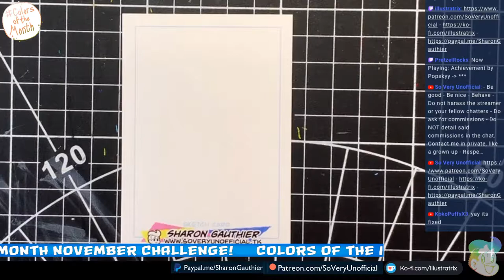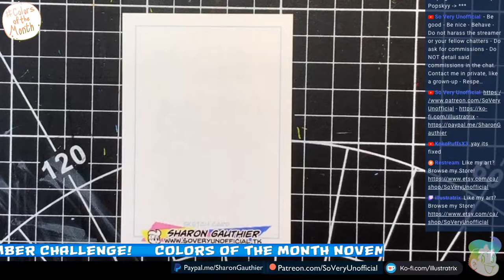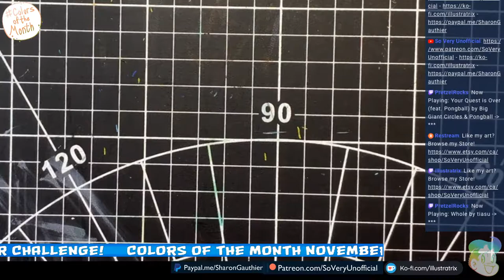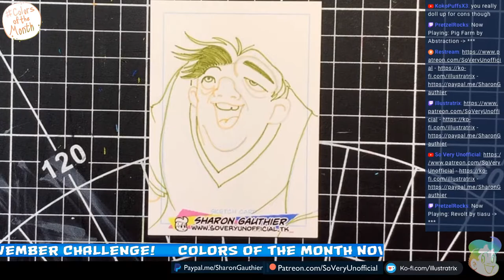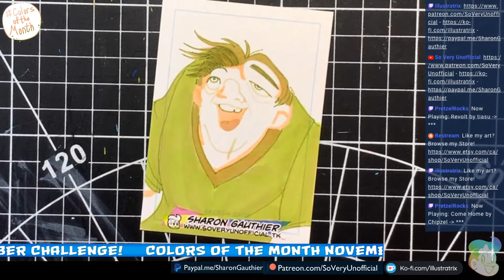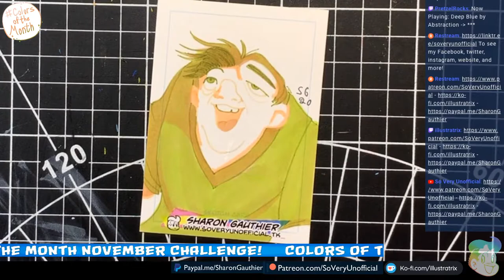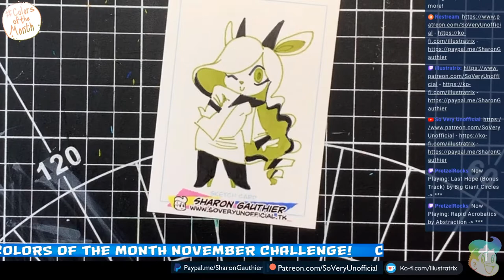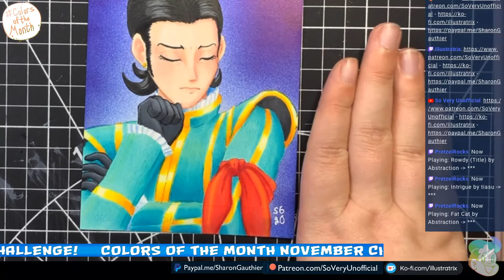Colors of the Month Challenge November '20!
Marker Color Challenge! Every first or second Saturday of the month!